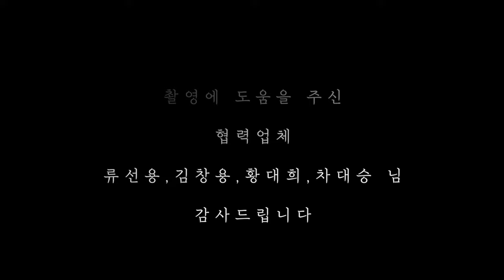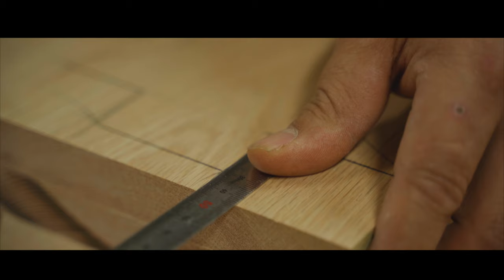헐? 의자에서 노래가 나온다고? 진짜! 스피커가 장착된 음악 힐링 흔들의자 Bentley rocking chair art furniture Woodro Leehyun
*작업에 도움을 주신 이현머신 유저 류선용, 김창용, 황대희, 차대승 님께 감사의 말씀을 전합니다*